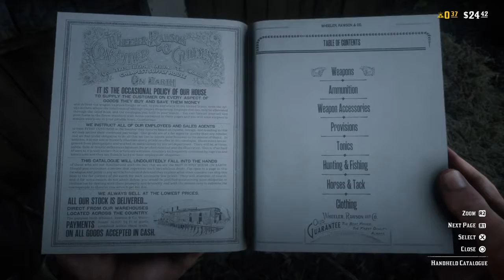Red Dead Online Episode 3 The Unfortunate Path Of The Outlaw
I Could not hear any cutscene.